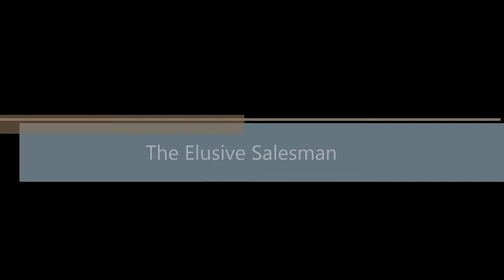Elusive Salesman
The salesman in his natural habitat